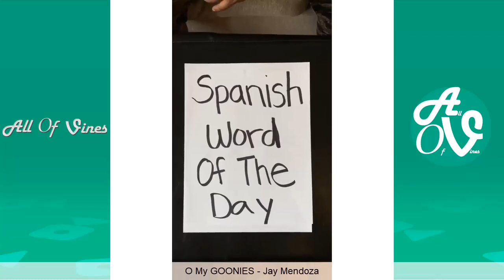Jay Mendoza Vine Compilation With Titles | Jay Mendoza Funniest Vines & Instagram Videos 2019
This is a Vine Compilation with the Best Of Jay Mendoza Vines 2019.

Hope you enjoy Watching Jay Mendoza Instagram Videos on All Of Vines.